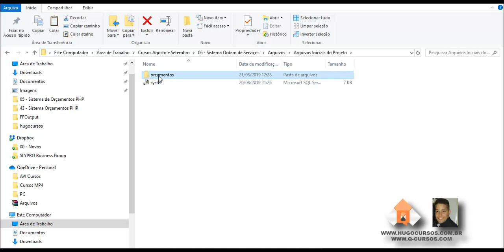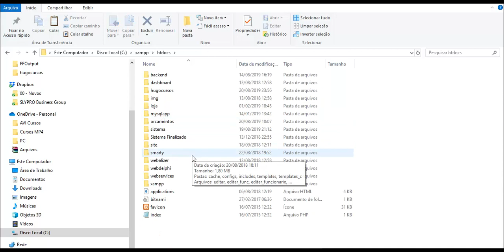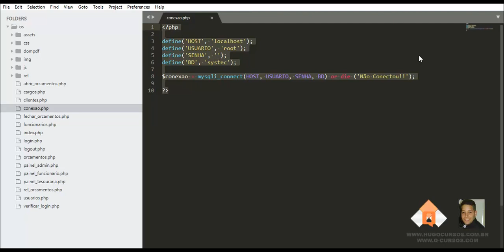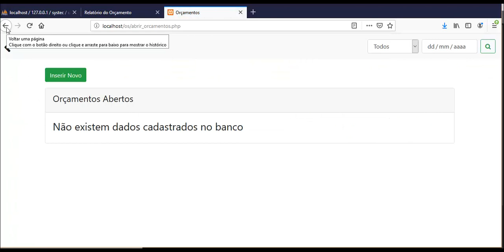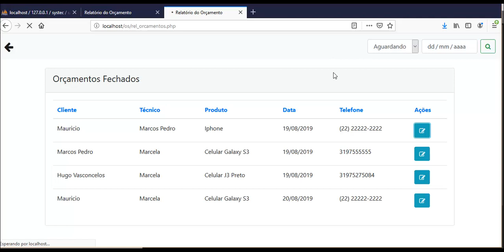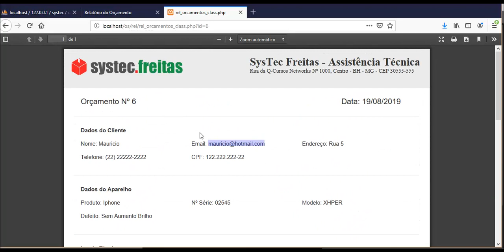Sistema de Ordem de Serviços - Aula 02 - Abrindo o Projeto